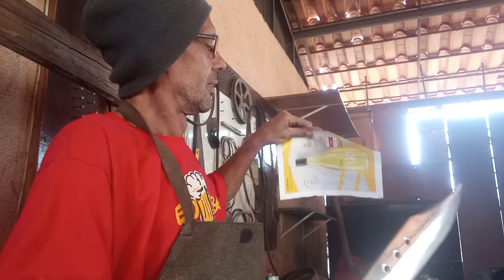A maior Bowei do Brasil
uma Bowei gigante medindo 57 centímetros